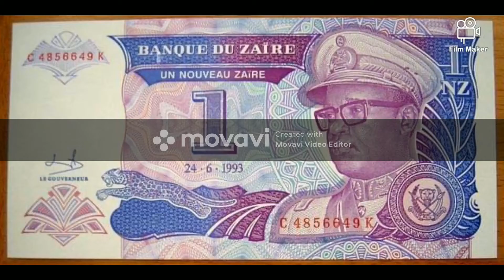pt1. Music drama plus.... J-Bigs says,,,,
(Muddy Wadda) podcast speaks with recording artist and music connoisseur Vida Merritt aka J-Bigs on about the essences of music and where it could be headed.